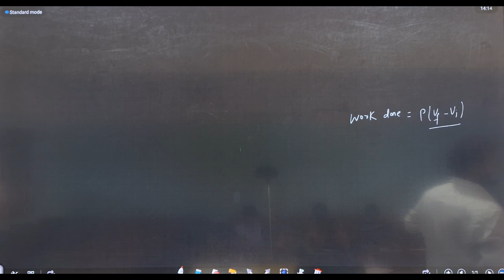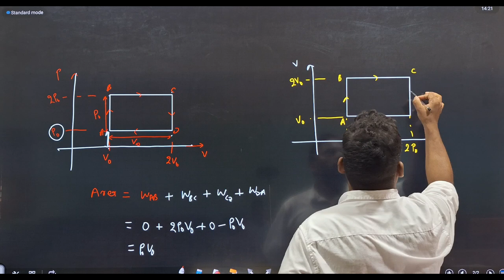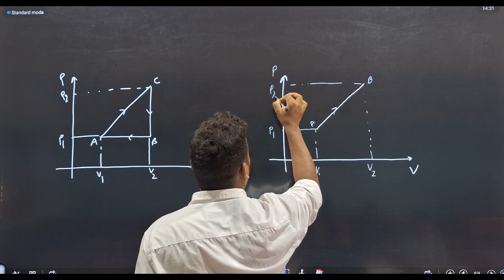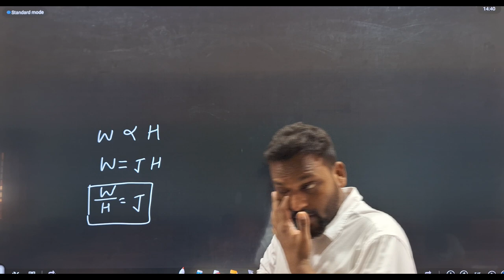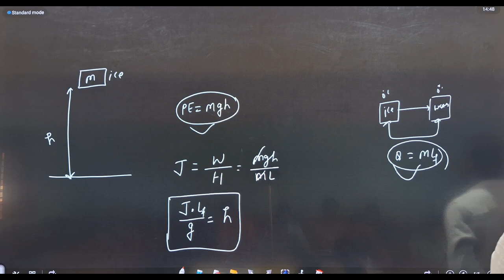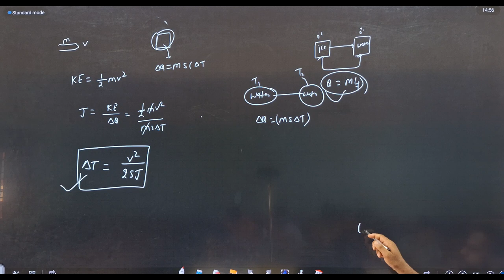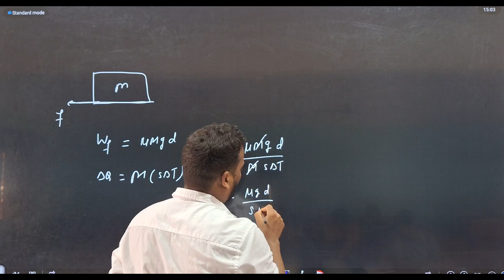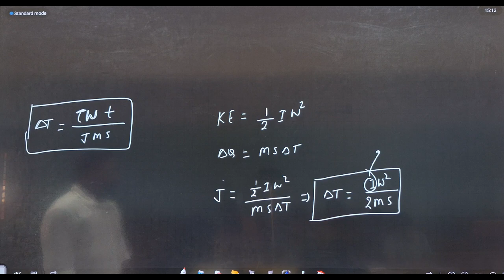L3 Thermodynamic work and Joule's Laws relation and application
What is Thermodynamics?

Thermodynamics in physics is a branch that deals with heat, work and temperature, and their relation to energy, radiation and physical properties of matter.

To be specific, it explains how thermal energy is converted to or from other forms of energy and how matter is affected by this process. Thermal energy is the energy that comes from heat. This heat is generated by the movement of tiny particles within an object, and the faster these particles move, the more heat is generated.

Distinction Between Mechanics and Thermodynamics

The distinction between mechanics and thermodynamics is worth noting. In mechanics, we solely concentrate on the motion of particles or bodies under the action of forces and torques. On the other hand, thermodynamics is not concerned with the motion of the system as a whole. It is only concerned with the internal macroscopic state of the body.

Different Branches of Thermodynamics
Thermodynamics is classified into the following four branches:

Classical Thermodynamics
Statistical Thermodynamics
Chemical Thermodynamics
Equilibrium Thermodynamics

Classical Thermodynamics
In classical thermodynamics, the behaviour of matter is analysed with a macroscopic approach. Units such as temperature and pressure are taken into consideration, which helps the individuals calculate other properties and predict the characteristics of the matter undergoing the process.
Statistical Thermodynamics
In statistical thermodynamics, every molecule is under the spotlight, i.e. the properties of every molecule and how they interact are taken into consideration to characterise the behaviour of a group molecules.
Chemical Thermodynamics
Chemical thermodynamics is the study of how work and heat relate to each other in chemical reactions and in changes of states.
Equilibrium Thermodynamics
Equilibrium thermodynamics is the study of transformations of energy and matter as they approach the state of equilibrium.
Basic Concepts of Thermodynamics – Thermodynamic Terms
Thermodynamics has its own unique vocabulary associated with it. A good understanding of the basic concepts forms a sound understanding of various topics discussed in thermodynamics preventing possible misunderstandings
Surrounding
Everything outside the system that has a direct influence on the behaviour of the system is known as a surrounding.
Thermodynamic Process
A system undergoes a thermodynamic process when there is some energetic change within the system that is associated with changes in pressure, volume and internal energy.
Thermodynamic Equilibrium
At a given state, all properties of a system have fixed values. Thus, if the value of
When the temperature is the same throughout the entire system, we consider the system to be in thermal equilibrium.
When there is no change in pressure at any point of the system, we consider the system to be in mechanical equilibrium.
When the chemical composition of a system does not vary with time, we consider the system to be in chemical equilibrium.
Phase equilibrium in a two-phase system is when the mass of each phase reaches an equilibrium level.
A thermodynamic system is said to be in thermodynamic equilibrium if it is in chemical equilibrium, mechanical equilibrium and thermal equilibrium and the relevant parameters cease to vary with time.

There are four types of thermodynamic processes that have their unique properties, and they are:

Adiabatic Process – A process where no heat transfer into or out of the system occurs.
Isochoric Process – A process where no change in volume occurs and the system does no work.
Isobaric Process – A process in which no change in pressure occurs.
Isothermal Process – A process in which no change in temperature occurs.
What is Enthalpy?
Enthalpy is the measurement of energy in a thermodynamic system. The quantity of enthalpy equals the total heat content of a system, equivalent to the system’s internal energy plus the product of volume and pressure.
Thermodynamics

Laws of Physics
Carnot Engine

concave And Convex Mirrors

Centripetal And Centrifugal Force

Physics Symbols

Poissons Ratio

Frictional Force

Projectile Motion

Electric Current
Rotation And Revolution
Uniform And Non-Uniform Motion
SI Units List
Derivation Of Physics Formulas
Ohm's Law Archimedes’ Principle Kirchhoff's Law
Newton's Laws of MotionLaws Of Reflection
CBSE Sample Papers
CBSE Sample Papers Class 8 Science
CBSE Sample Papers Class 9 Science
CBSE Sample Papers Class 10 Science
CBSE Sample Papers Class 11 Physics